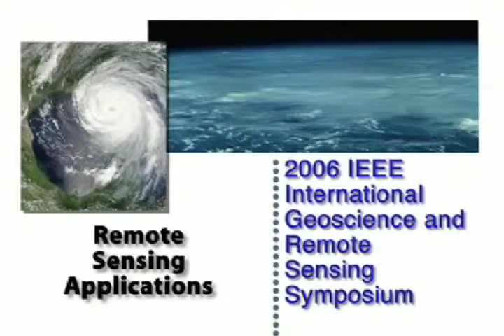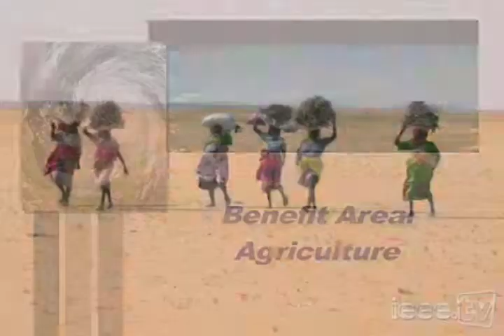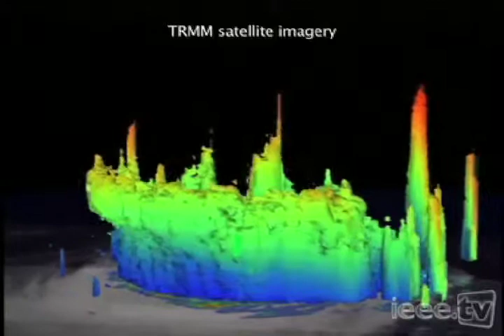Group on Earth Observations (GEOSS): Applications - Part 1 of 2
People are increasingly aware of the environment and the impact of war, pollution, natural disasters, and urban development on the environment. But there is less awareness of how scientists and engineers are using satellites and remote sensing technology to document, analyze and solve global problems.

7:10 (Part 1) / 8:16 (Part 2) minutes running time. Copyright 2008

The IEEE Committee on Earth Observation (ICEO) facilitates broad-based IEEE participation in the Group on Earth Observations (GEO) and its international effort to create a Global Earth Observation System of Systems (GEOSS) for applying Earth observation data and information for societal benefits. The focus of GEO and ICEO is helping to improve living conditions, particularly in developing countries, through the development of GEOSS, a realizable global resource for decision makers at all levels.